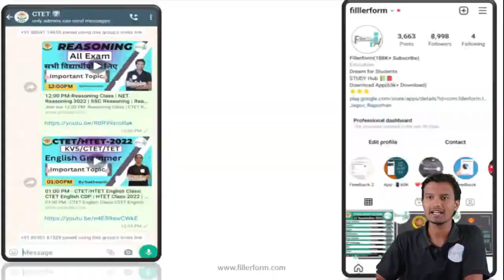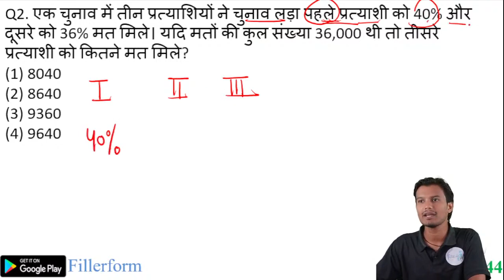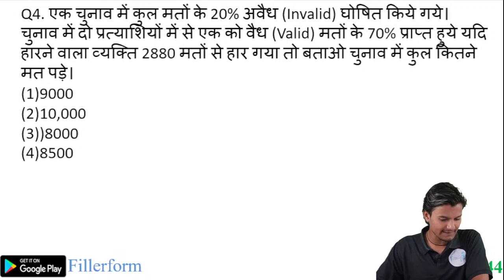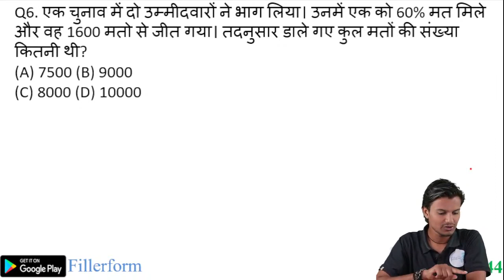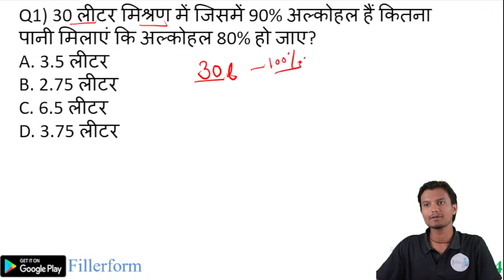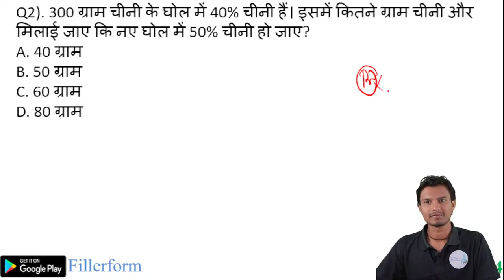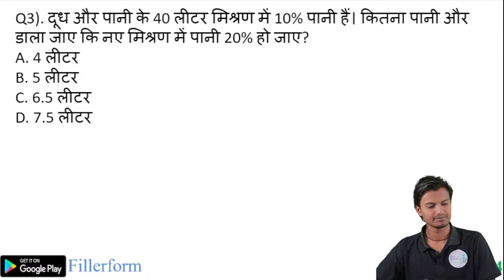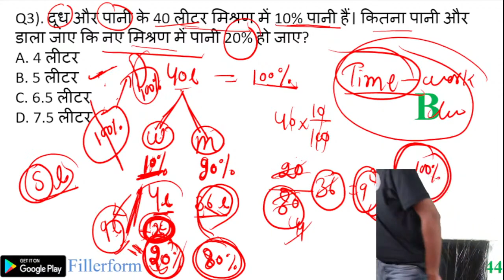#43 CTET PAPER-1 MATH O17#ctet#ctetmaths#ctetpreparation#ctet_exam